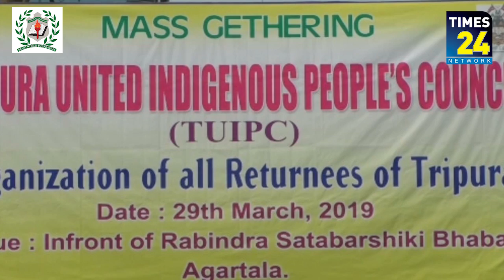TUIPC under the leadership of Ananta Debbarma (NLFT) organized a mass gathering at Agartala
The erstwhile militants who have launched an umbrella organisation Tripura United Indigenous Peoples Council (TUIPC) under the leadership of Ananta Debbarma (NLFT) as president today organized a mass gathering here at Agartala and urged upon the ruling BJP-IPFT coalition government in Tripura to apprise the centre of their 20 points charter of demands.